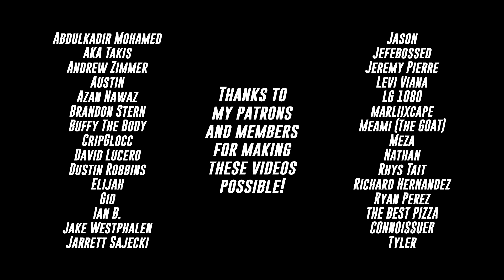Drake is CORNY for this...